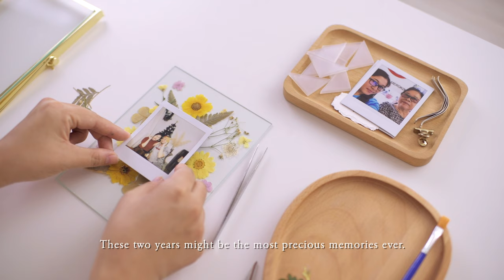Art Studio Vlog 4 | pressed flower frame, crafting orders at home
As we continue the nationwide lockdown in June, my state of mind have already long accepted that we still have to continue to stay safe and stay at home. Watch this pressed flower frame crafting video as I craft my orders at home and have a heart to heart chat with you.